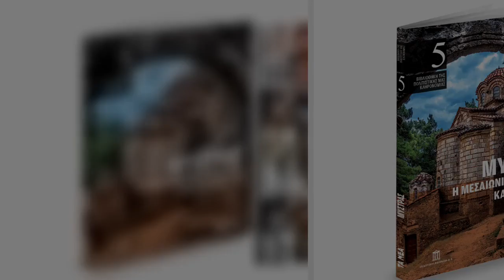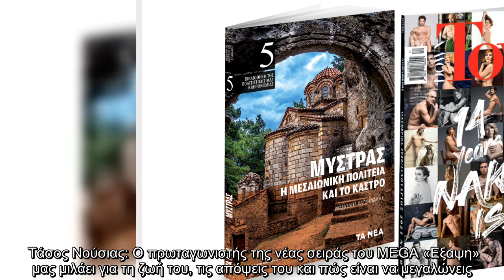Το Σάββατο με «ΤΑ ΝΕΑ», Μυστράς της Εκδοτικής Αθηνών & Down Town